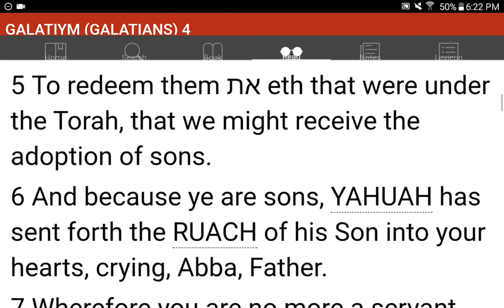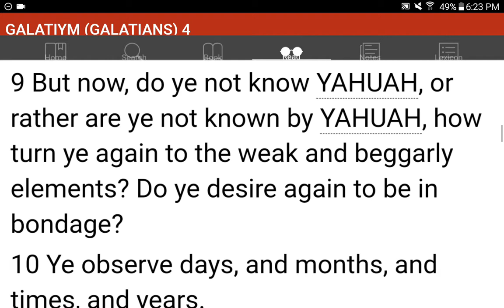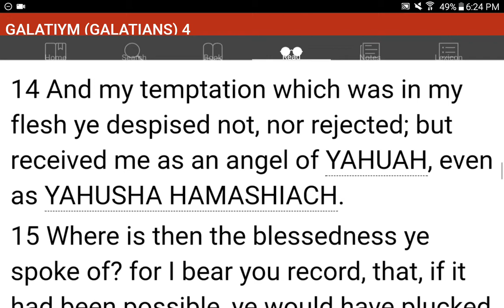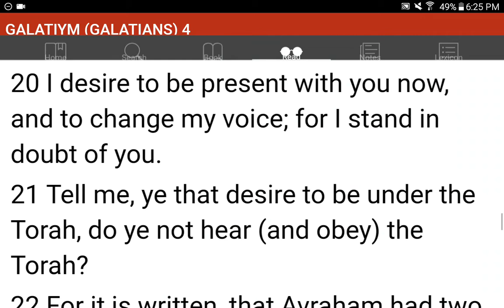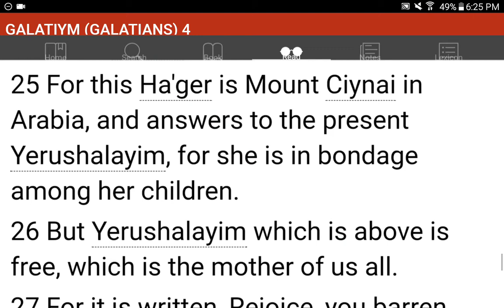💜h?™ "What's the MOST HELPFUL & SIMPLEST WAY that WORKS?"™ GIVE 1P/Month NOW! GCash